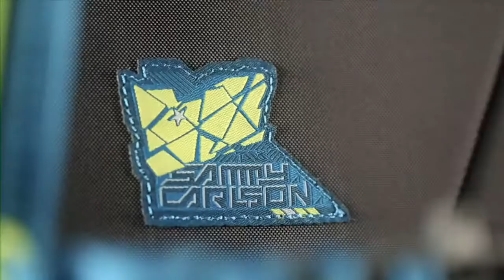DAKINE - Team Heli Pro 20L - Sammy Carlson